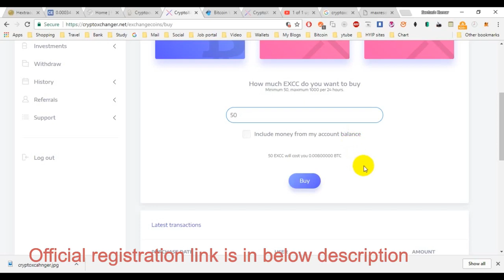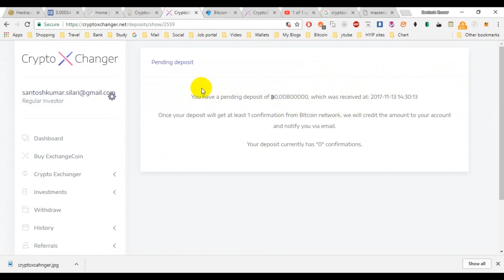How to BUY cryptoxchanger ICO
EXCC
cryptoxchanger
cryptoxchanger.net